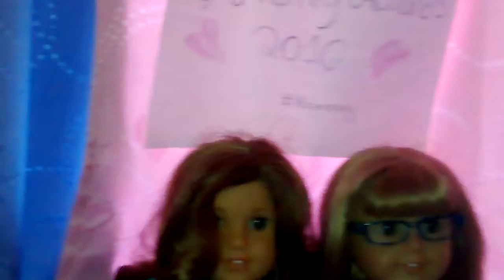AG Frenzy Awards Ceremony Part #2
Hey guys hope you enjoyed this part of the awards, Remember you are all great and if you didn't win that okay you are still great😊
We will post on Monday a stopmotion!!! Love you all💗💗💗     BYEEEEEEEEEEEEE!!!

~Gabbie💗😊💗